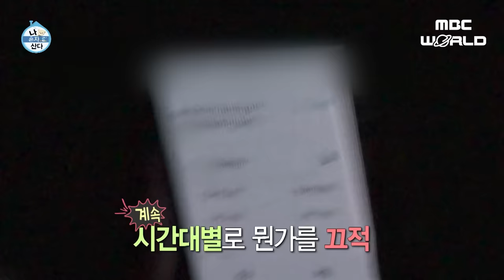[C.C.] KYUHYUN's first solo residence and cooking a low-calorie breakfast